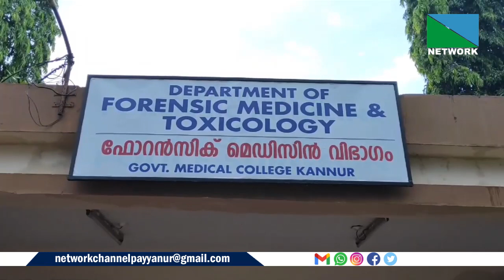ഏറെ കാലത്തെ മുറവിളിക്ക് ശേഷം പരിയാരം കണ്ണൂര്‍ ഗവ.മെഡിക്കല്‍ കോളേജിലേക്ക് മോര്‍ച്ചറി ഫ്രീസര്‍ എത്തി.